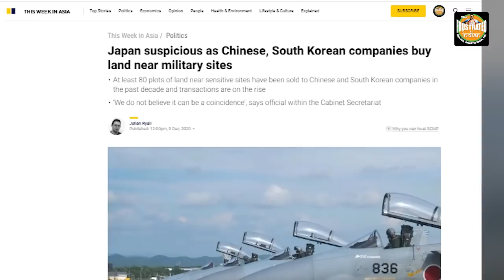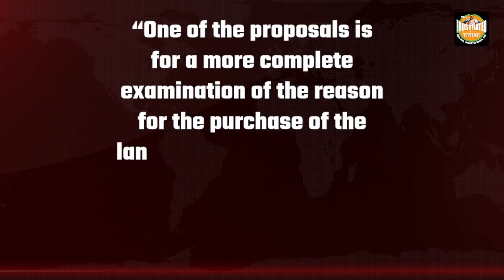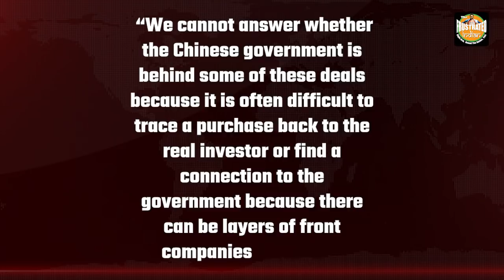China is buying land close to Japanese military installations and Japan is prepared to kick them out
China has been targeting some of the most crucial Japanese assets. In late 2016, for instance, a Chinese corporation was looking to buy 2.4 hectares of land on the island of Taketomi, which is located on the southern part of Okinawa archipelago. Watch the video for more.